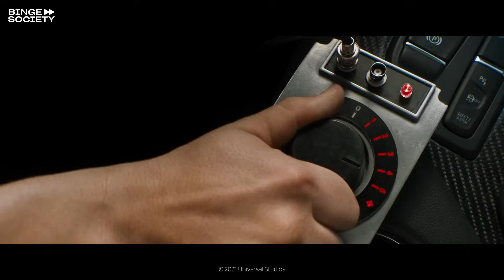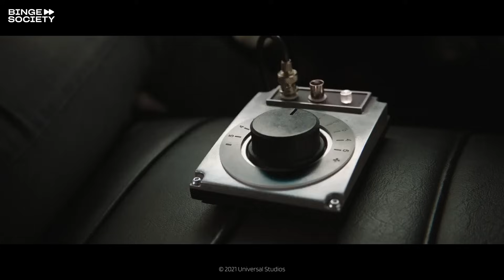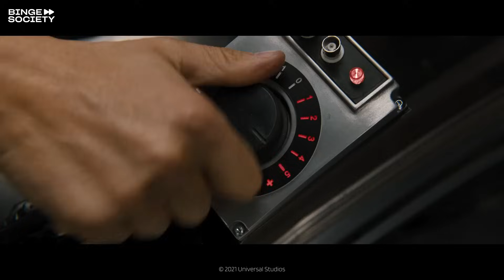Fast and Furious 9 : Dom sauve son frère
Dom (Vin Diesel) voit Jakob (John Cena) combattre et tomber du truck. Il parvient à le sauver en poussant une voiture arrivant sur lui.